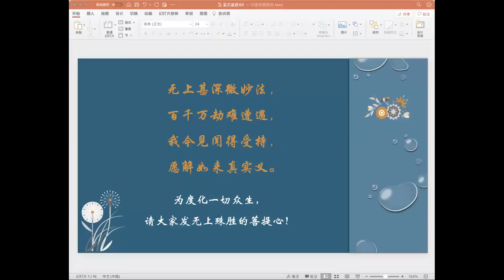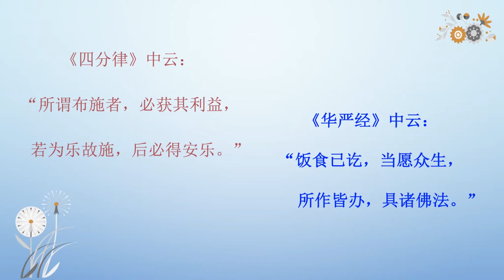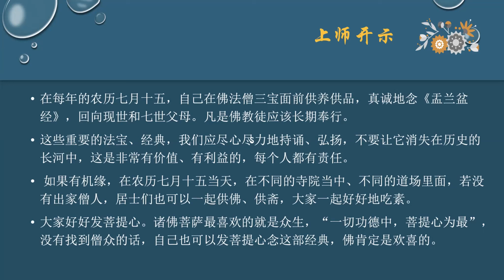视频 佛说盂兰盆经讲解 第2课 索达吉堪布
佛说盂兰盆经 索达吉堪布